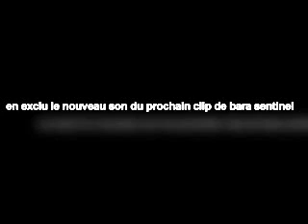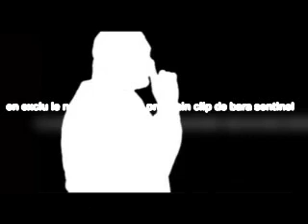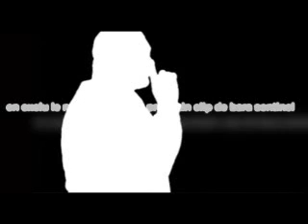welcome ou goodbye 1